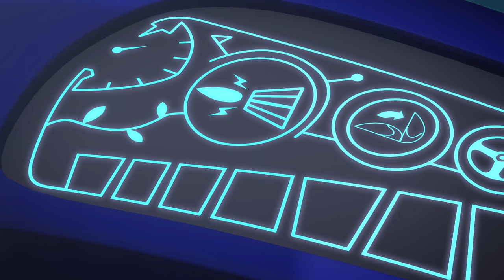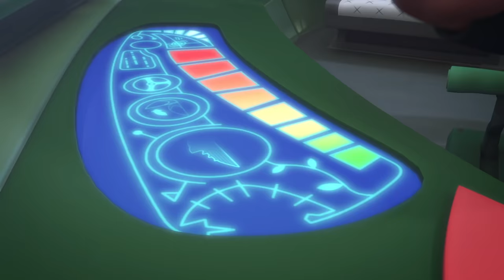BATTLE OF THE FANGS 🌟 2021 Season 4 🌟 PJ Masks Official